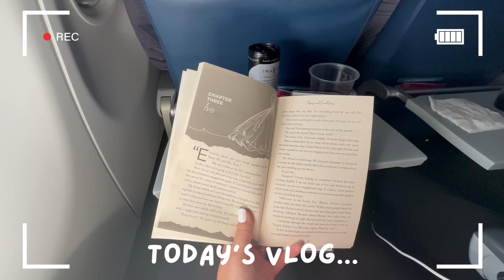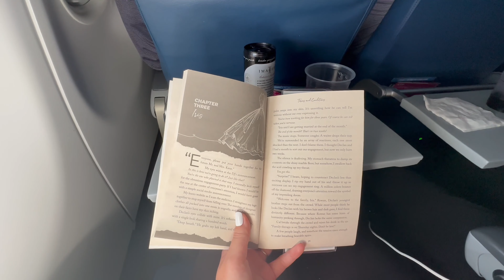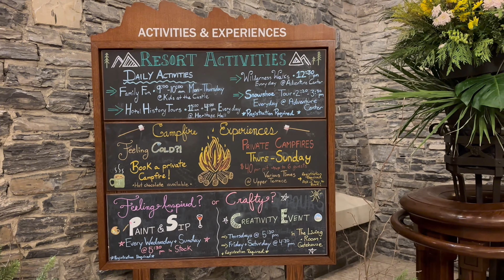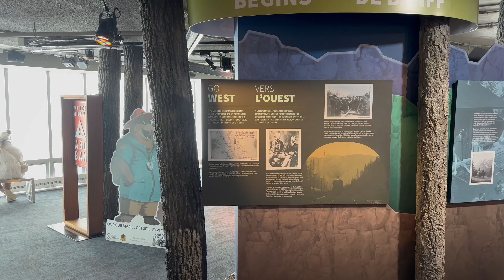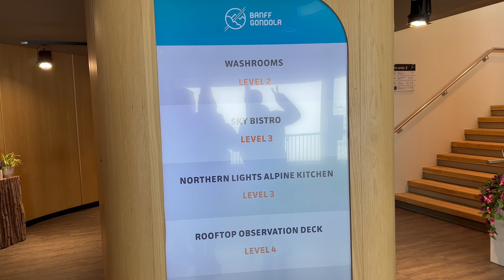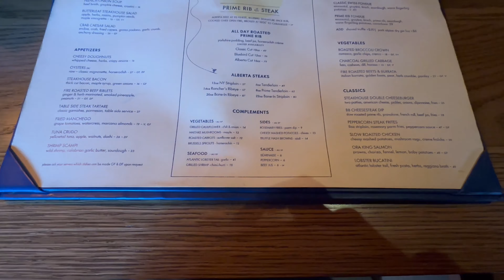BANFF VLOG 1: Travel Day & Fairmont Banff Springs 🇨🇦🏰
Welcome back to Banff! In today's vlog I take you on our crazy travel day to Canada and finally reveal the AMAZING hotel we got to stay at. Hope you enjoy!